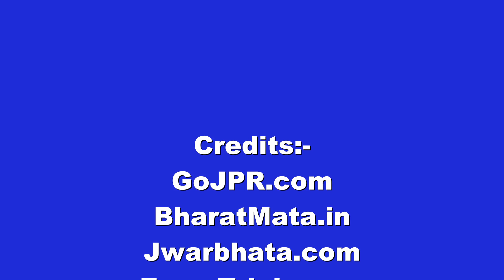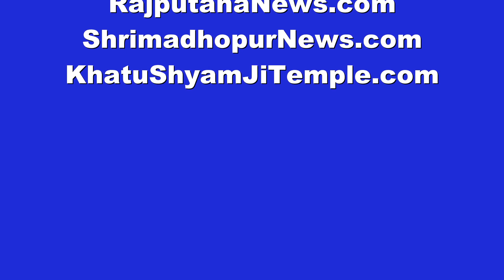History of Kayathwal Baori Stepwell Shrimadhopur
In the city of Shrimadhopur, a little further from the Darwaje Wale Balaji, there is a historical stepwell known as Kayathwal ki Baori. This stepwell is the only stepwell not only in this town but in the entire surrounding area. Apart from this stepwell, there is no other step in the surrounding areas.